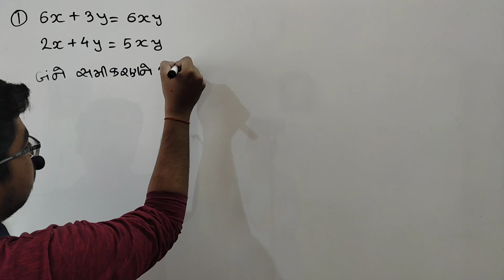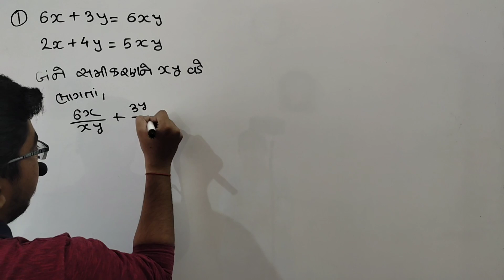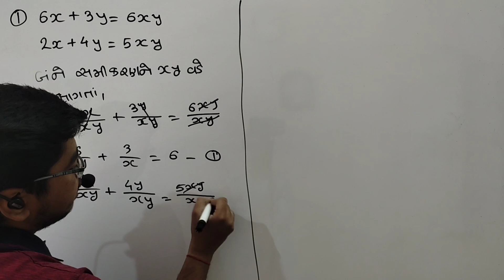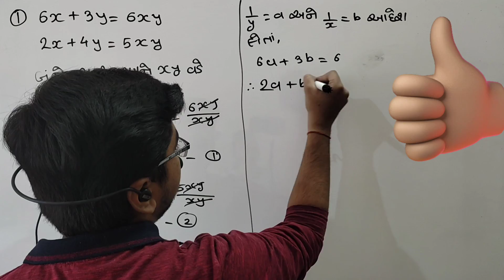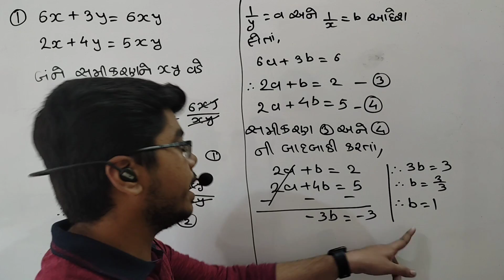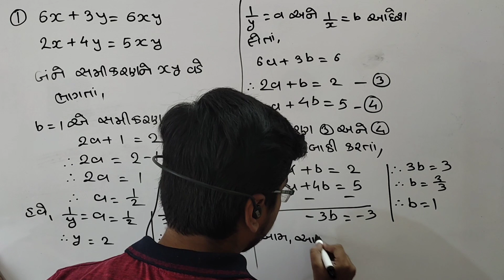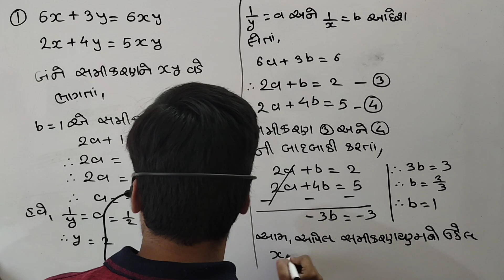Board Exam Most Important Question 2023 | Maths board exam most imp questions 2023